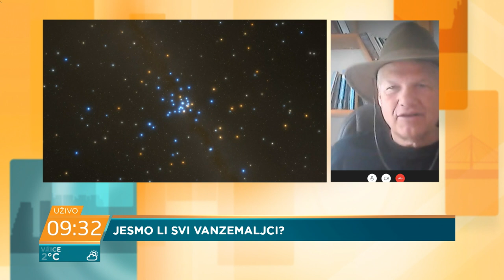Dr Semir Osmanagić i Slobodan Bubnjević: Da li smo svi programirani, ili vanzemaljci?